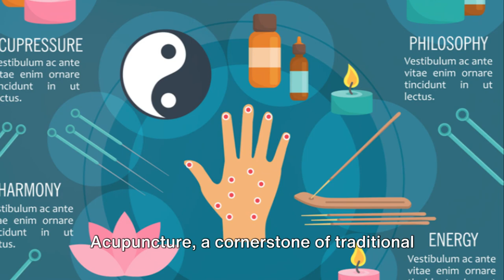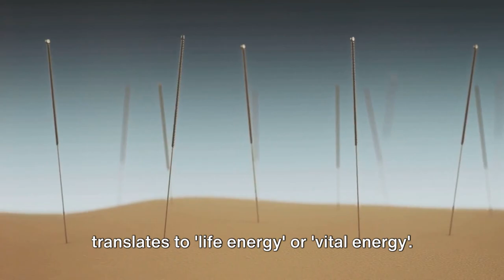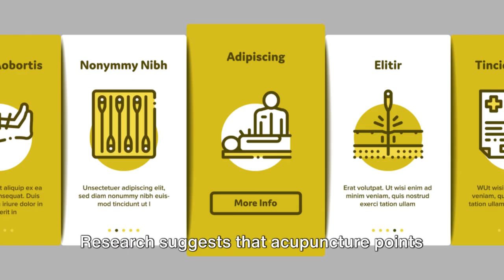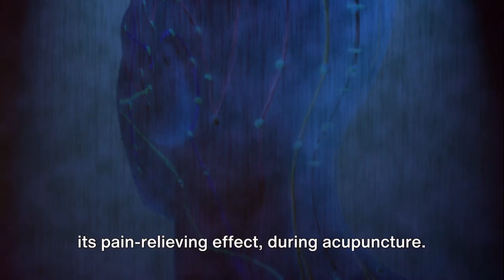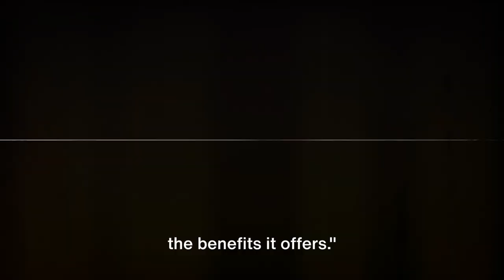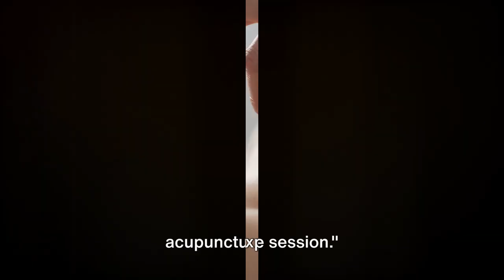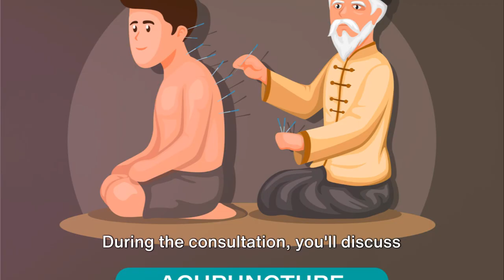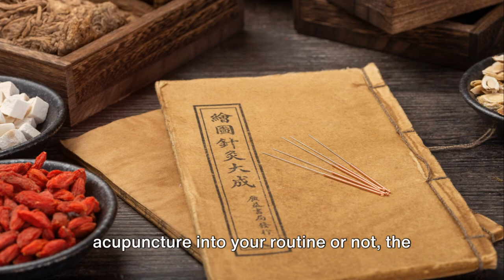Acupuncture Unveiled: Discover the Real Power of Healing Needles!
The Truth Behind Needles!

Dive deep into the ancient art of acupuncture with our latest video, "Acupuncture Unveiled: Discover the Real Power of Healing Needles!" Whether you're a skeptic or a believer, this video will shed light on the fascinating truths behind acupuncture and its benefits. Join us as we explore how acupuncture works, debunk common myths, and reveal real patient experiences and expert insights.

🔹 What You'll Learn:
Introduction to Acupuncture and Its Origins
How Does Acupuncture Actually Work? Explaining the Science
Debunking Myths: What Acupuncture Can and Can't Do
Real Patient Stories: Successes and Challenges
Expert Opinions: Interviews with Acupuncturists
Should You Try Acupuncture? Factors to Consider

Share your thoughts or experiences with acupuncture in the comments below; we'd love to hear from you! @Share Space Studios.